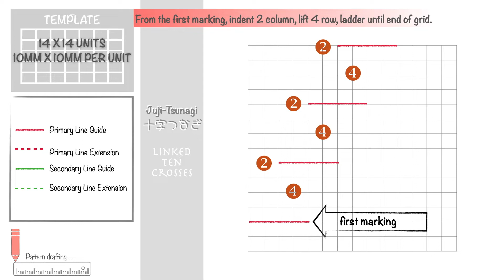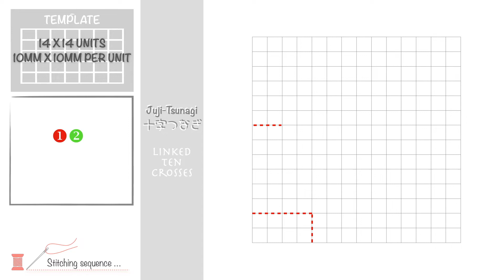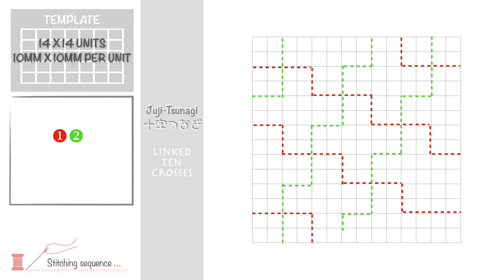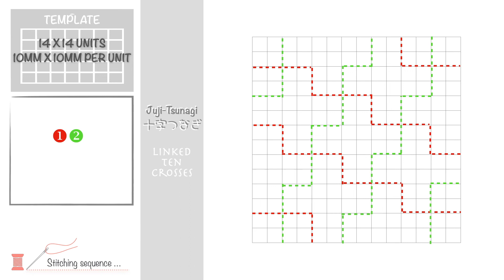SASHIKO stitching sequence : Juji-Tsunagi (animation)